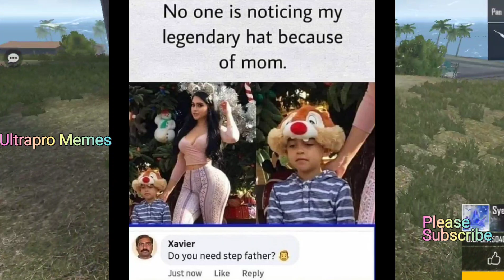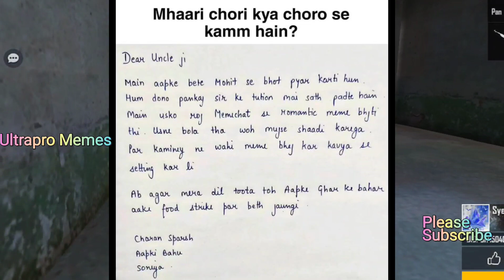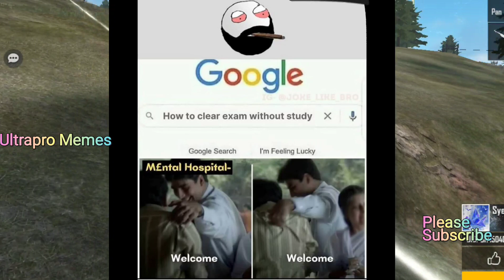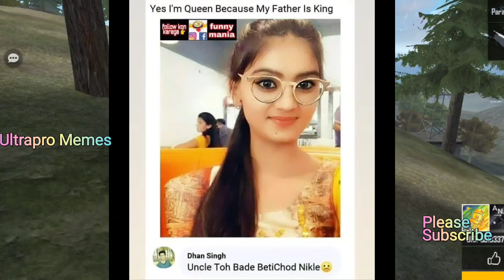Funny memes that will make you laugh #72 || memes pictures || relatable memes